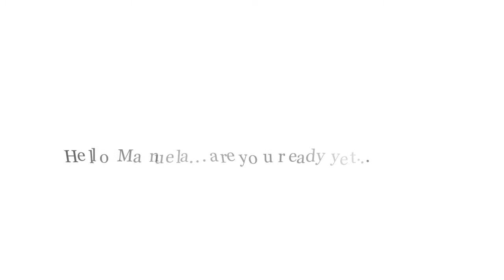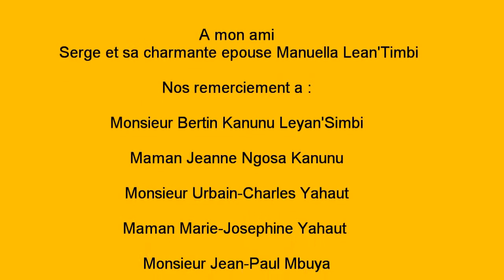Mariage Religieux Serge et Manuela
New Day for Serge and Manuela In Gatineau, quebec Canada